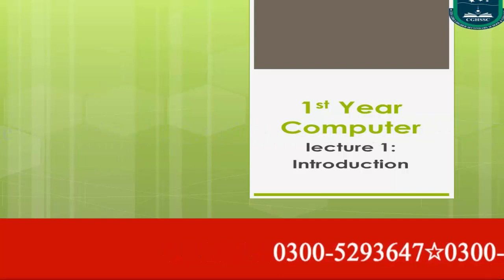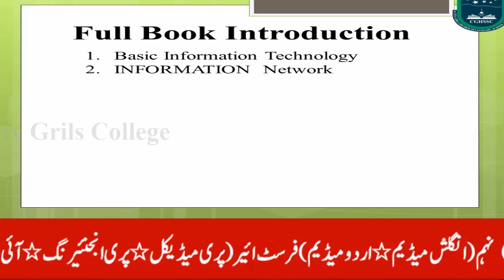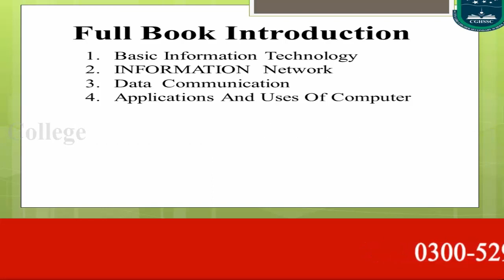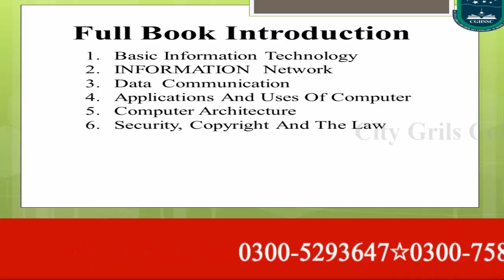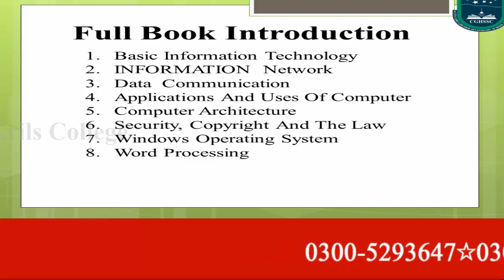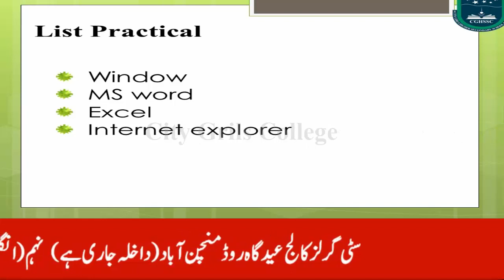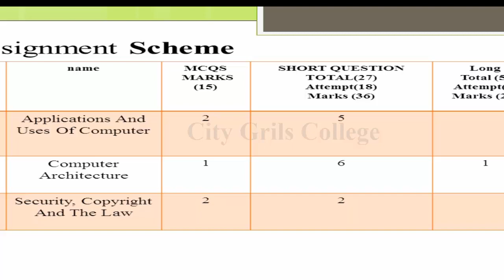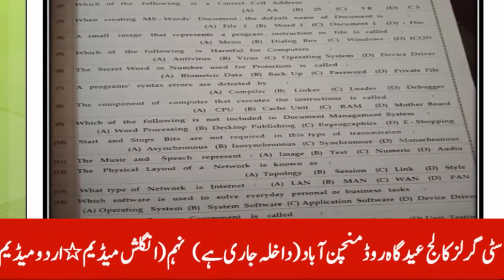11th computer lec 1|introduction of whole book|ics computer|fsc computer|learn ics part 1 computer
study,
lectures,